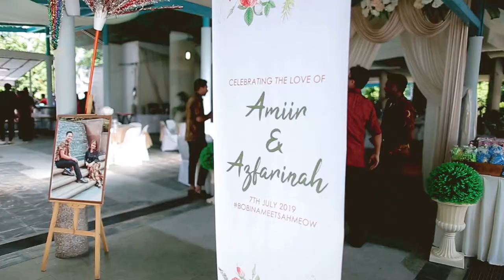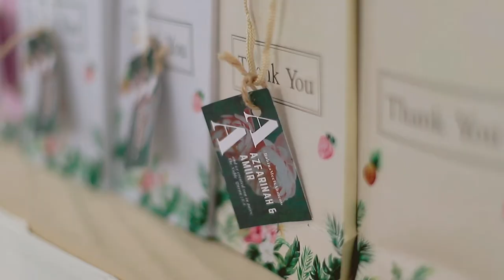Solemnization & Wedding Ceremony of Azfarinah & Amiir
Masjid Sultan & North Bridge Road,
Singapore.
July 2019.

Lead cinematographer & Editor : Haithar Zulkiflee
Asst. cinematographer : Muhd Aqmar